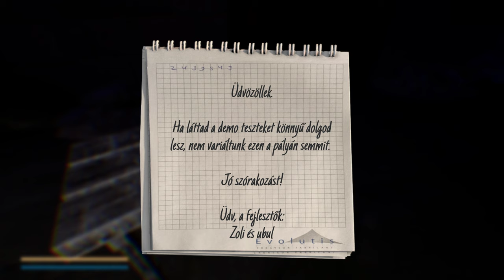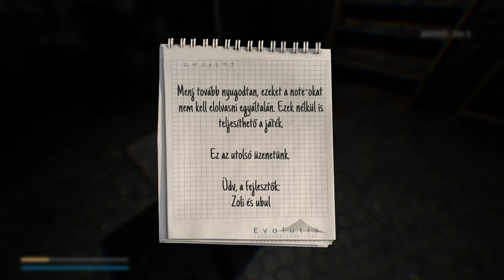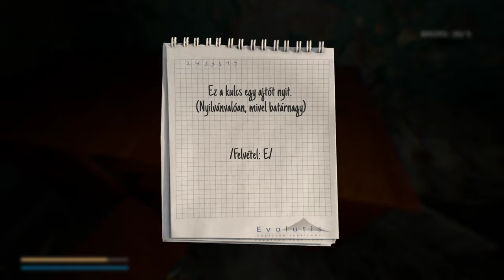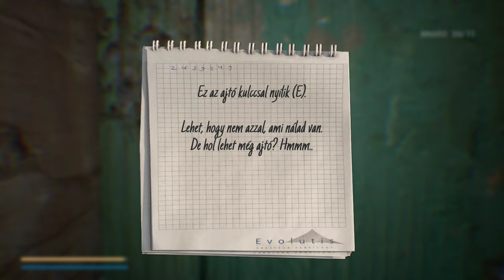Magyar lány ilyen beteg játékot csinál ?! (letöltés link leírásban)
(ha valaki végigtolta jelezze kommentben pls pls)